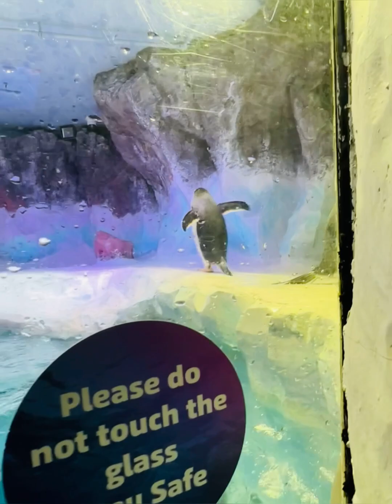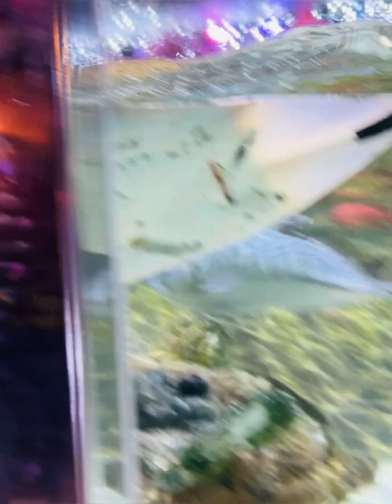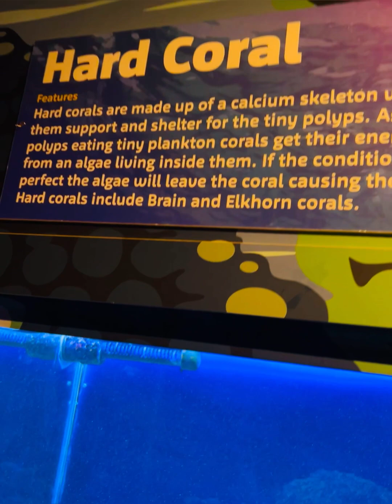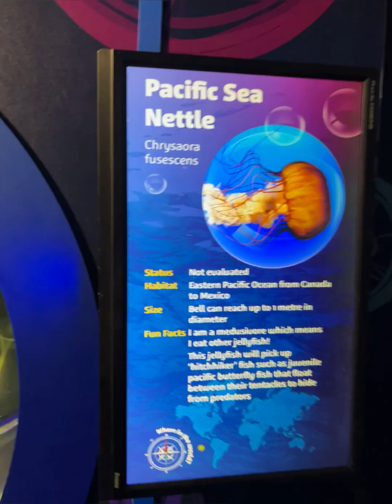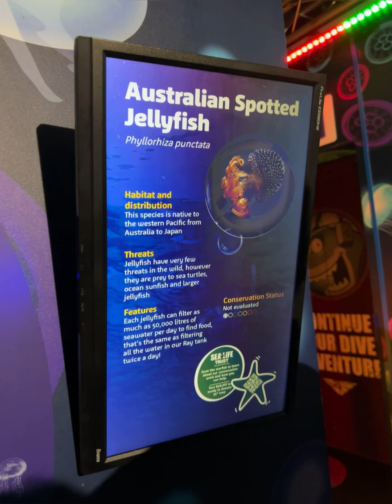Sealife 🌊 Birmingham | Guess what Devil fish is saying 😄